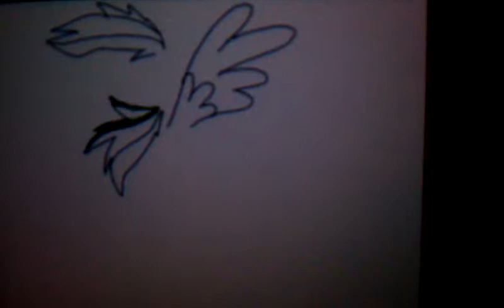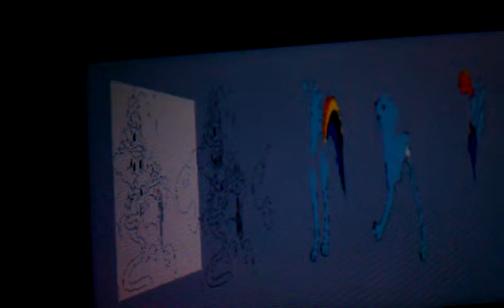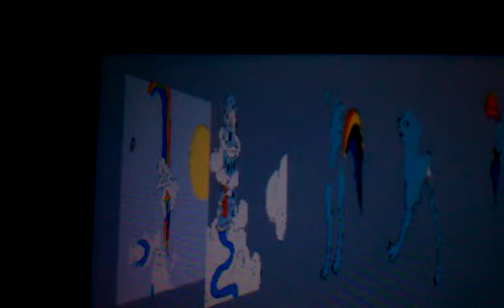Mlp speed painting wolf form